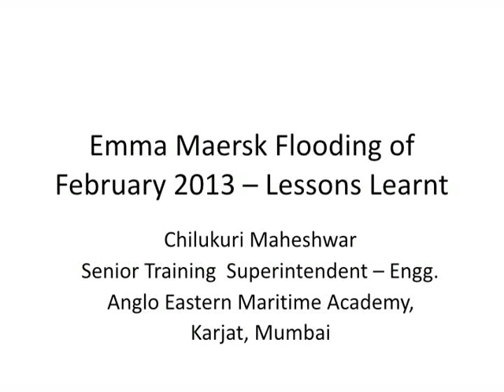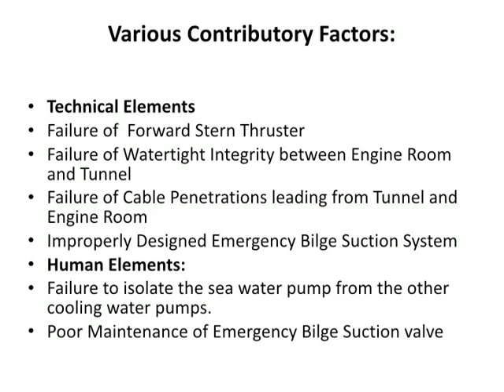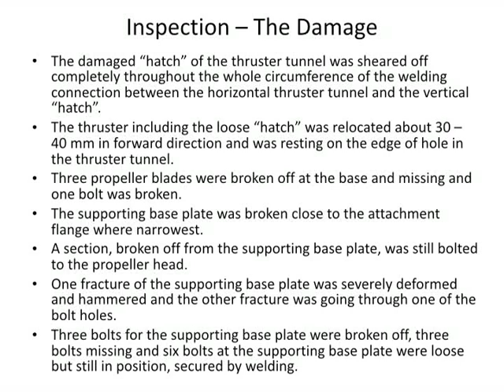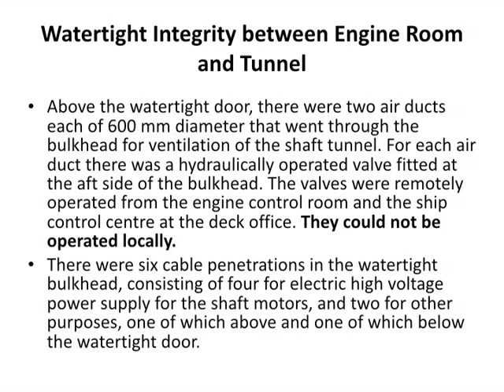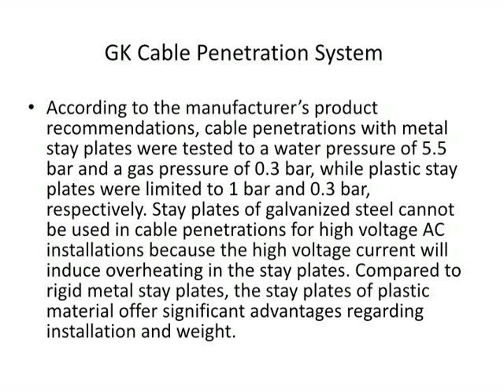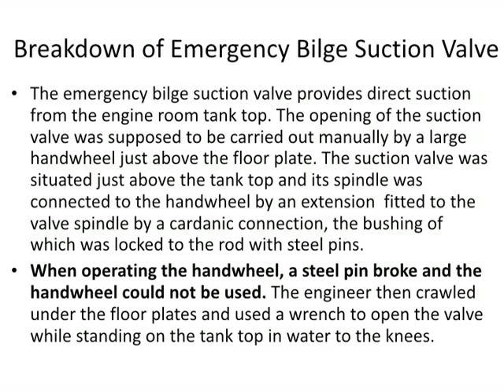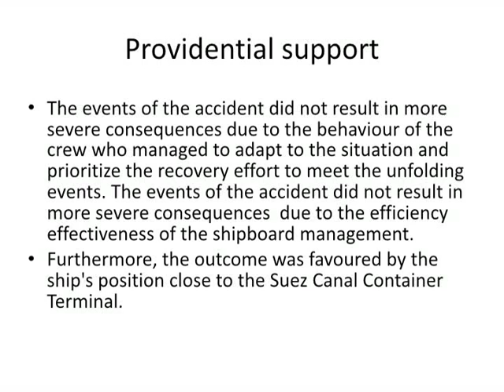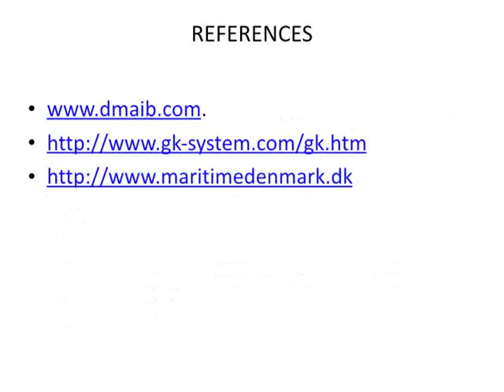WMTC-126 Lessons from EMMA MAERSK Flooding of Feb 2013